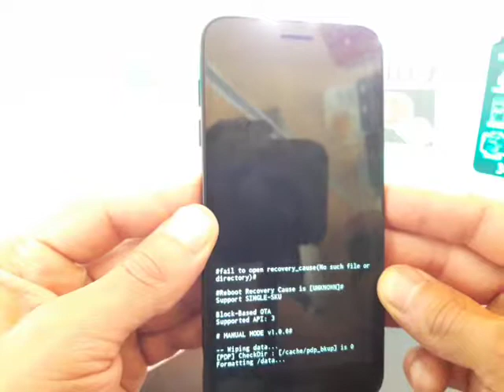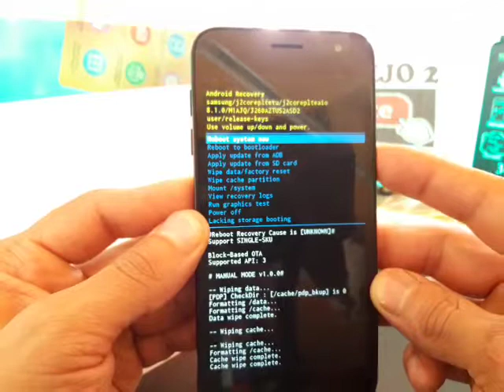COMO RESETEAR SAMSUNG GALAXY J2 PURE SM-J260AZ / QUITA BLOQUEOS